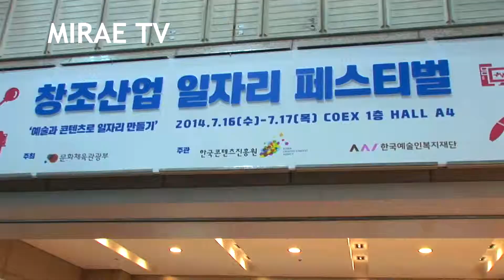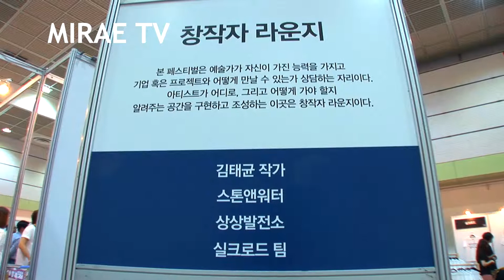[미래방송]서울 캐릭터·라이선싱 페어 2014' 역대 최대 규모 개막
[미래방송‧미래TV] 한국콘텐츠진흥원(KOCCA, 원장 홍상표)과 코엑스(사장 변보경)가 공동 주최하고 문화체육관광부(장관 유진룡)가 후원하는 ‘서울캐릭터/라이선싱페어 2014′는 아시아 최대 라이선싱 비즈니스 마켓이자 캐릭터 전시회로 올해는 해외 106개사 120여명의 바이어와 총 270개 기업 및 기관의 941개 부스가 참가해 16일부터 20일까지 5일간 열린다.

국내외 콘텐츠 관계자 200여명이 참석한 가운데 그랜드볼룸 101호에서 열린 ‘개막콘퍼런스’에는 NBC 유니버셜의 레이 델라로사(Ray Delarosa) 국제라이선싱 담당 부사장이 기조연설자로 나섰다.